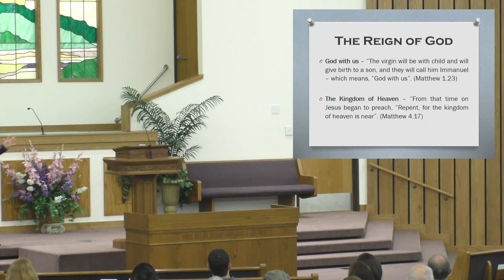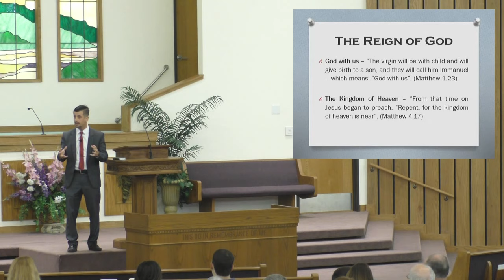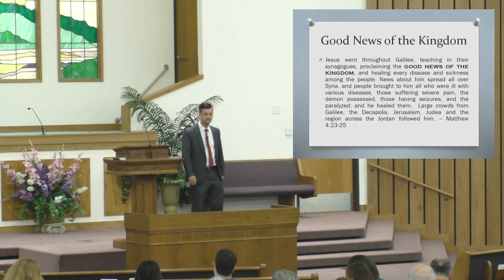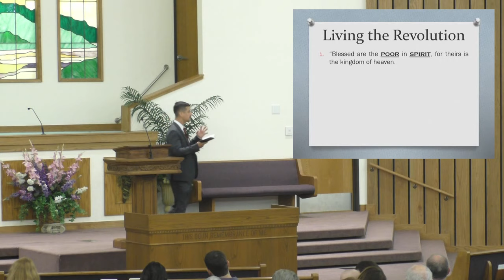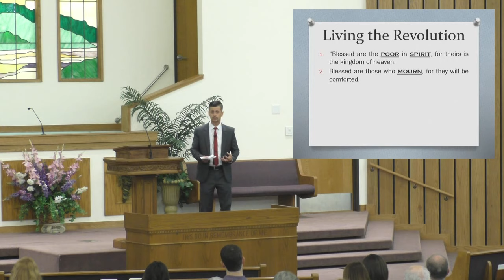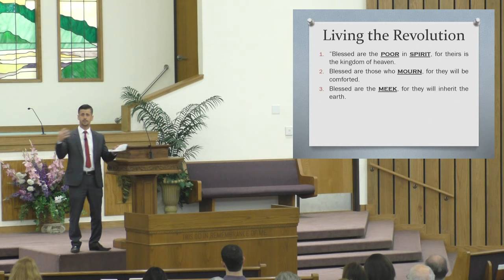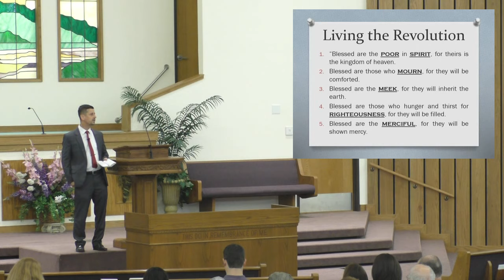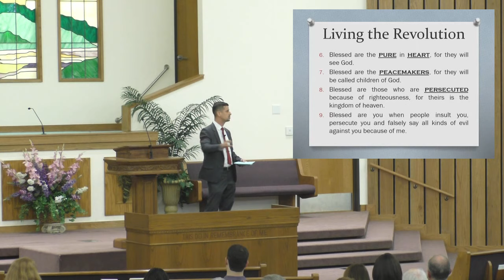Mission Sunday 2019 (Mel Latorre, Jr.)